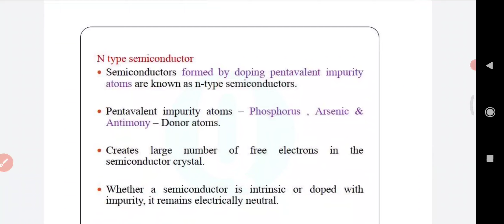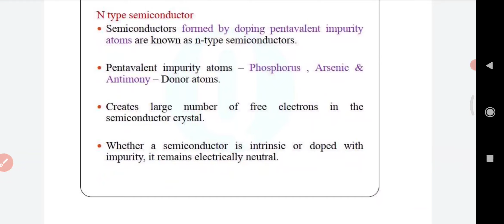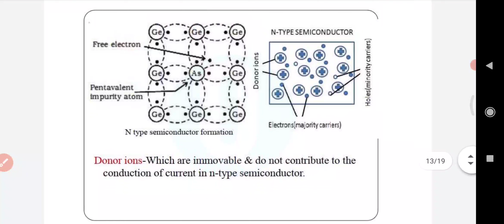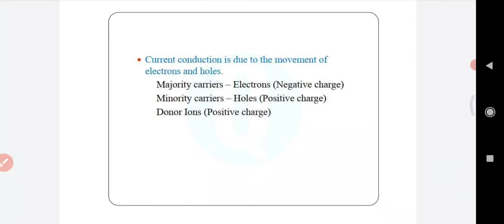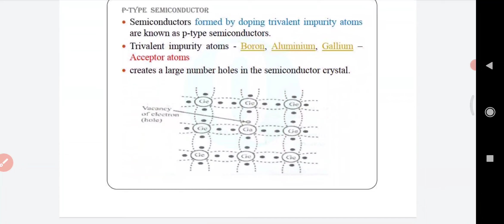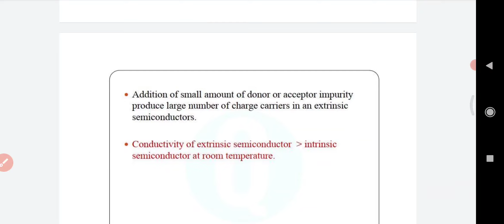EST 130 Basics of Electronics Engineering | PN Junction (Part 1) | Module 4 Lecture 3